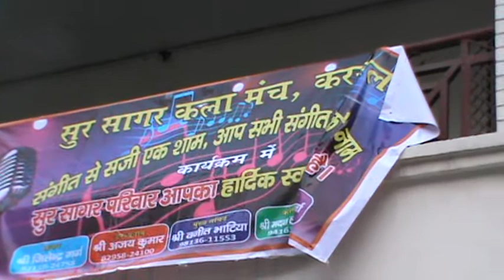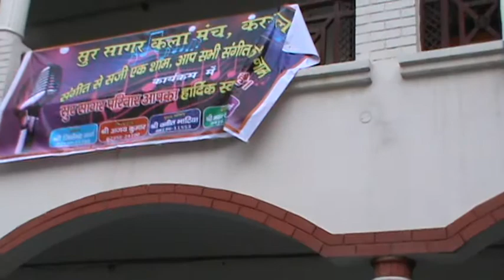Hai Apna Dil to Aawara Hindi Old Song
Program -  Senior Citizens Special.
Regular new updated videos